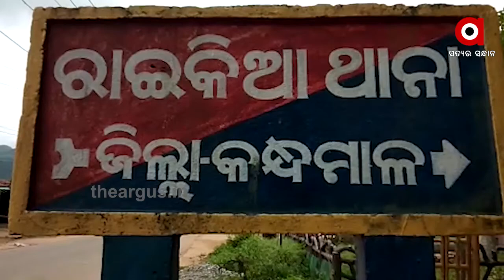ସବୁଥିରେ ଜଳ ଜଳ ହୋଇ ଦିଶୁଛି ପୋଲିସର ଜୁଲମ୍ ....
କୋରୋନା କାଳରେ ଭୋକର ଜ୍ବାଳା । କିନ୍ତୁ ସୀମା ଲଂଘୁଛି ପୋଲିସ । ଦେଖାଉଛି ଅସମ୍ବେଦନଶୀଳ ଆଚରଣ .